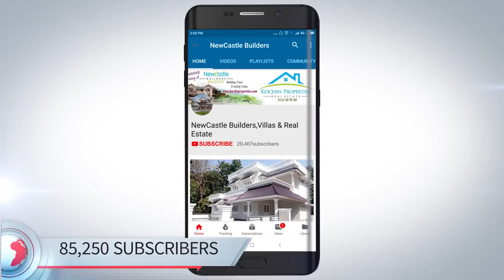Naalukettu Model Stylish House for sale- MUST WATCH-How maintain a House-33cent 3100sqft Interior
lots of houses and villas available in website..
 Posh stylish Luxury House for sale in Kottayam Kanjikuzhy.
houses for sale in kerala Kottayam kanjikuzhy.
7 years old well maintained house in 33 cents of land for sale in kottayam.
Posh luxury house 3100 sqft 5 attached bed room + out house 300 sqft.
Location Kanjikuzhi-
 300 mtrs from bus stop and 1 kms from kanjikuzhy junction.

 33 cent 3300 sqft 5 attached bed room(4 attached bed rooms + 1 house maid attached bed room near store room).
 Quality House, Walls with wire cut red bricks, wood works fully made with teak, Imported fittings, Semi Furnished house.

Nalukettu model house, 2 dining and 2 kitchen, 2 toilets with bath cubicle, Beautiful Lawn, Coconut Mango trees etc.
price 385 Lakhs (3.85 crore)
Just 300 mtrs from bus stop (Kanjikuzhy-Devalokam bus route),
Kanjikuzhy Town 1 kms,
18 kms to changanassery,
5 kms to Puthupally,
7 kms to Manacad,
Easy access to all prime locations.
Genuine buyers direct contact 95 44 9O 99 OO for more details,site visit and booking this house

Daily uploading new videos of the new home design houses for sale kerala, ernakulam, kottayam,changanassery
Our Websites